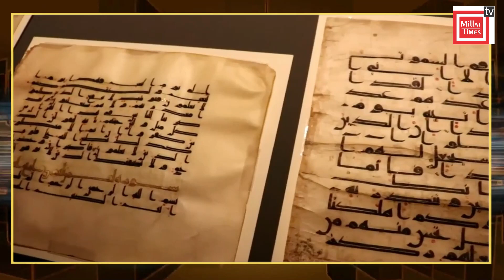Qatar जहां लोग रहना पसंद नहीं करते थे केवल 50 वर्षों में इतना अमीर और ताकतवर कैसे बन गया